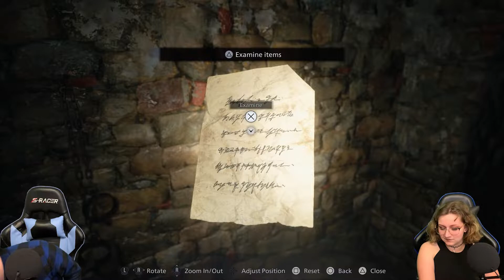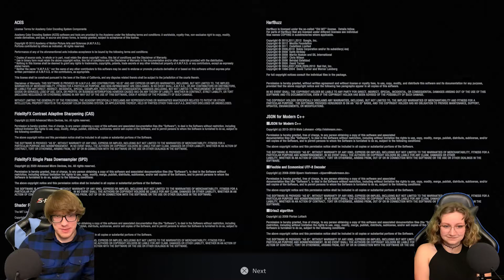Resident Evil Village PS5 Demo (Maiden) is SCARY! - The Gamer Seat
Welcome to a very special one-off episode of The Gamer Seat! This episode is focused on the 'Maiden' demo that came out exclusively for the PS5 last night for Resident Evil Village (aka Resident Evil 8). We explore some of the house that looks to be a main set piece for Resident Evil Village. This unique demo features no combat, but shows off the graphics and gameplay for Resident Evil Village and includes several puzzles that we need to solve. We are VERY impressed with this game so far, and look forward to playing it in full when it releases May 7th for the PS4, PS5, Xbox One, Xbox Series X, and PC!

And check out the other new PS5 releases we're playing now, including Astro's Playroom, Spider-Man: Miles Morales, and Demon's Souls!